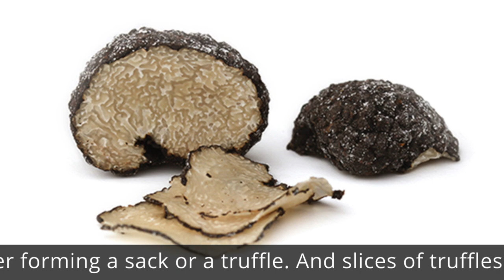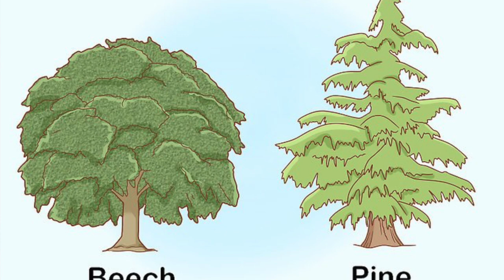Why Real Truffles are so Expensive | Very Expensive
One of the most expensive food in the world. Luxury cousins to the mushroom, truffles are an indulgent food enjoyed across the world. But these fragrant fungi will cost you.

Truffles are the most expensive fungi you can eat.

Truffles are the fruiting body of an ectomycorrhizal fungus and one of the most expensive things you can eat. Italian white truffles are renowned for their pungent smell and earthy taste. In general, truffles play by their own rules. Truffle sniffing dogs are needed to find the fungus. And cultivation has been difficult with black truffles and hasn't happened at all with white truffles. It's a journey filled with hunting, counterfeiting, and occasional night-time heists to get truffles from the ground to being shaved over your pizza.

2.  "its fair use" No copyright is claimed and to the extent that material may appear to be infringed, I assert that such alleged infringement is permissible under U.S. and Philippine copyright law. If you believe material has been used in an unauthorised manner, please contact the poster.
3. This Video is not associated with any company or products mentioned in the video.
4. No intention to infringe photos or audio used in this video.